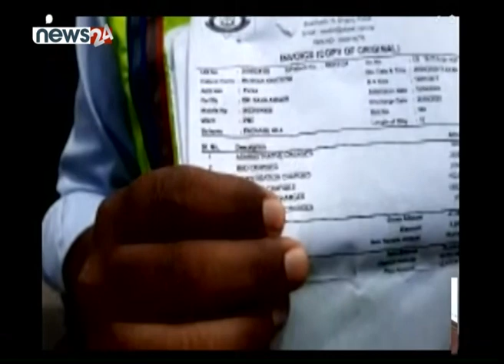कोरोना कहरः पर्सा जिल्लाको पछिल्लो अवस्था- NEWS24 TV